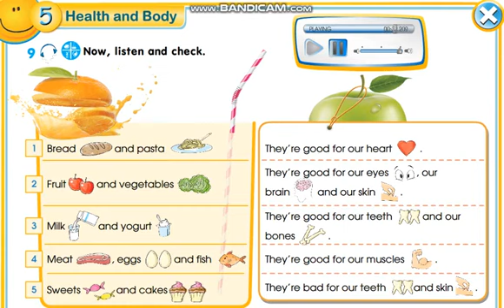Smiles 2.Module 5.Listening.Ex:9.p 64